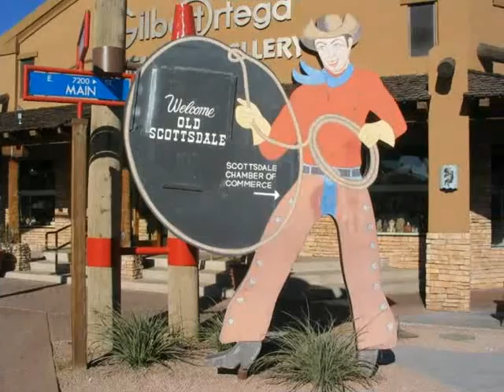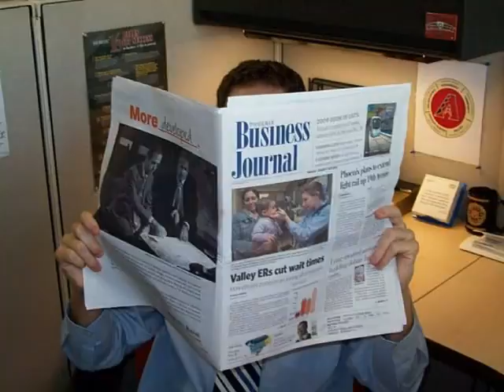Arizona Love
For work